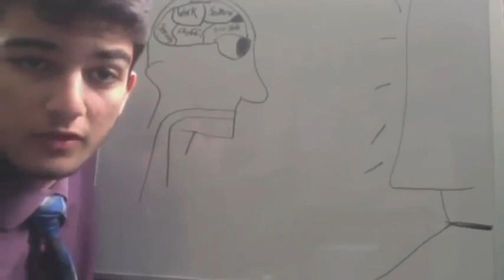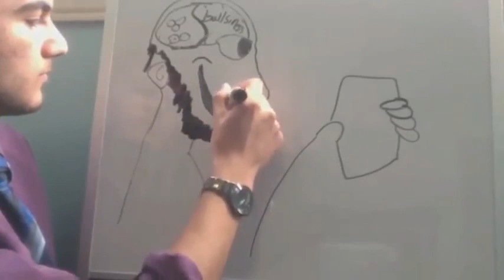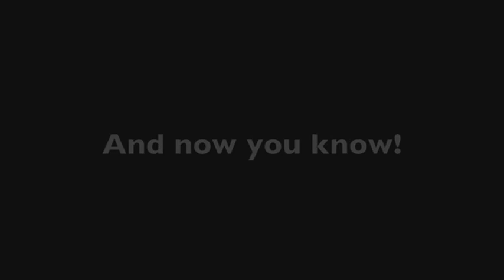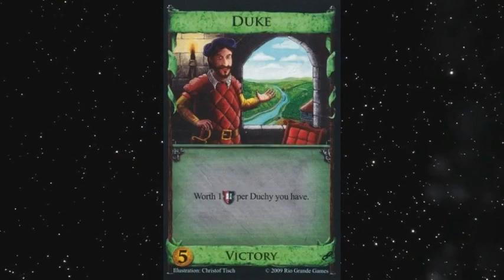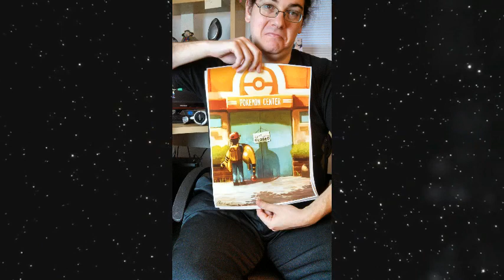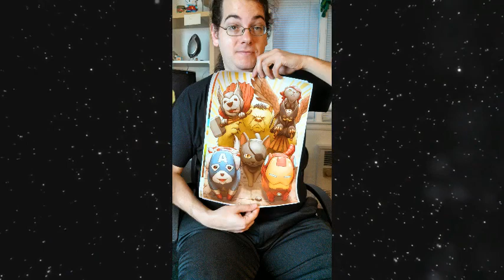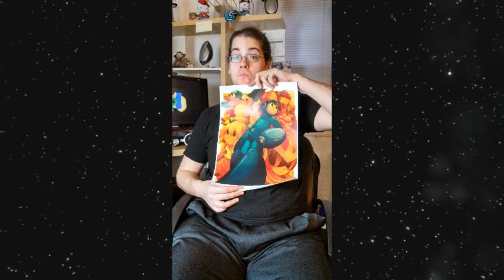JohnRamboPresents The Show #105 Moving Forward.. (10/09/13)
0:00 Intro by
5:13 NYCC
10:30 Schnoz-man & HolePunch return on Sunday, November 3rd!
15:04 Moving
19:27 Art Showcase
27:35 This week's sponsor
33:10 Breakdown of Society
41:05 OJ's Dream World
47:52 The New Segment
1:07:30 El Comments
1:15:48 El Calls

Download this episode in mp3 form to your pc or other favorite device by visiting

OJaculation logo by Layla Alvar